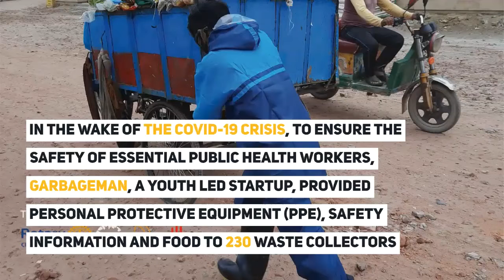Skills for resilient youth in the era of COVID-19 and beyond